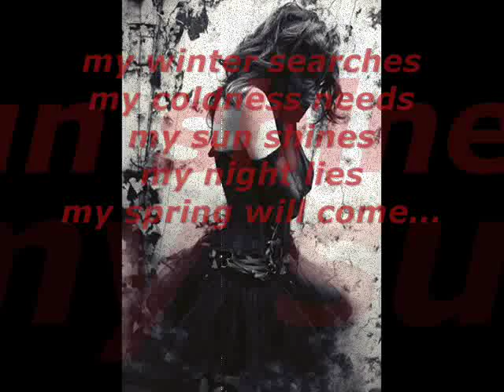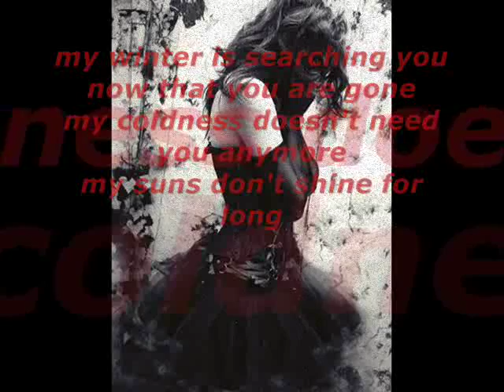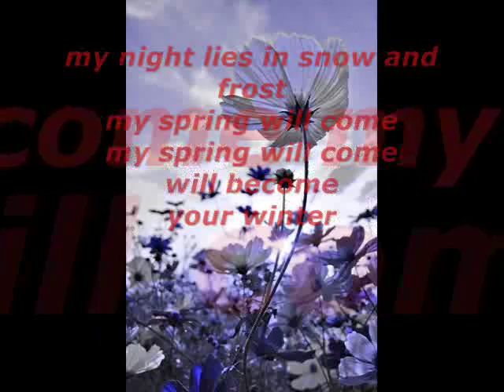Deine Lakaien - My Winter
Please support the artists by going to concerts or buying their albums!!!
 This video is just for FUN and PROMOTIONAL purposes.
 ALL copyrights belong to the artist and their Management!!!

and their Management!!!